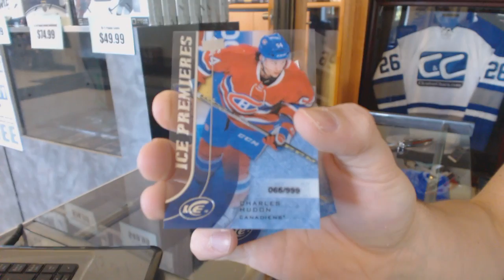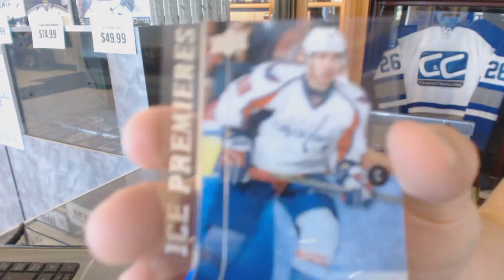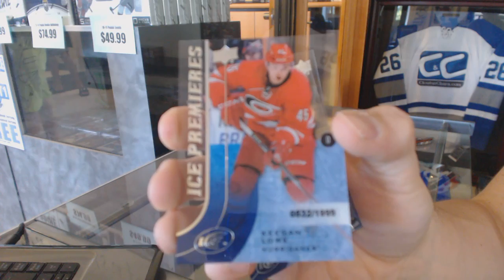EstrelaR815's 15-16 Upper Deck Ice Hockey Box Break